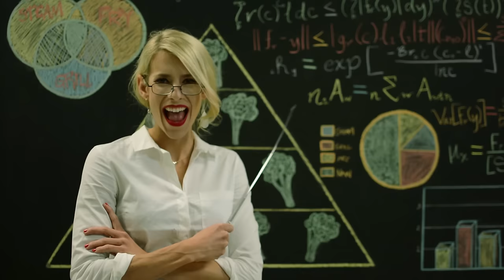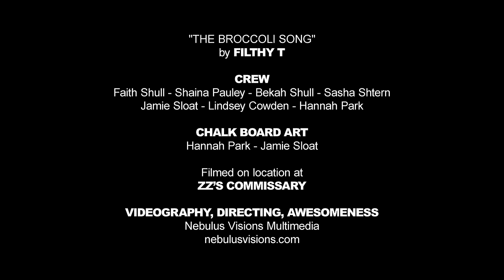Rocket Surgeons - Broccoli (Official Music Video)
This is the Broccoli song. The ORIGINAL, high definition, full audio quality version. Don't settle for low quality broccoli.

No Broccoli was harmed in the making of this video... unless you consider "eating" as "harming" - in which case, all broccoli was harmed in the making of this video.

To book Rocket Surgeons for your festival, concert, or event, please reach out to .

LYRICS
[Chorus]
When it's dinner time
I got something you should try.
It's crunchy, green and yummy
And it's bound to blow your mind.
It's low on calories
And it looks like mini trees
When you're having dinner with me.
Broccoli

[Hook X 2]
I chop it and steam it
I chop it
We're having broccoli

[Verse 1]
Girl better give me that broc broc
Stew it all up in a crockpot
Put it on the board get the top cropped
Sauté all day with a chop chop chop
(Wooo) give me them green trees
All in a bowl and I'm trollin' these
Kids all cool with their lunchables
Don't talk to me I got broccoli

[Verse 2]
Popeye need that spinach
all I need is broccoli
Top is soft and fluffy
And the bottom's muscle-y
Excited and delighted
at the sight of mini trees
Don't you spill my bowl just fill it
when you grill it we gon' sing

[Chorus]

[Hook X2]
We're having broccoli
I chop it

We're havin' what we're havin'

[Verse 3]
Kirby B-R-occoli
Chop my veggies properly
With the cheese and the trees
And the birds and the bees
Give me these sweet beats while I eat
Give me these sweet beats while I eat with a spoon
Girl I got some broc for you
Payday cheddar steam it hot
Backwards day it's Coli-Broc

[Verse 4]
Great with beef, Chinese scoop
Bomb with cheese, try this soup
When the kids say no that's more for me
Slam it in my mouth for the Alley-oop
Steam it, grill it, fry it? Naw!
Me and ODB we like it raw
When it hits dinner T-I-M-E

[Hook X4]
We're having broccoli
I chop it

We're having broccoli